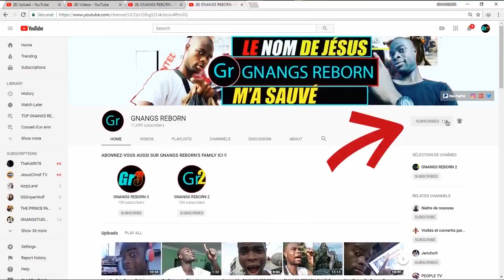LE CLUB DES 27 : CES STARS SONT MORTES A L'ÂGE DE 27 ANS